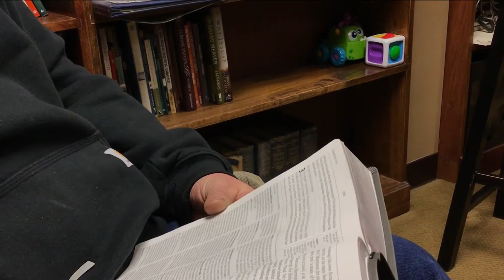David Swallen Baptism Testimony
David shares the story of how a conversation in a truck cab forever changed his life.